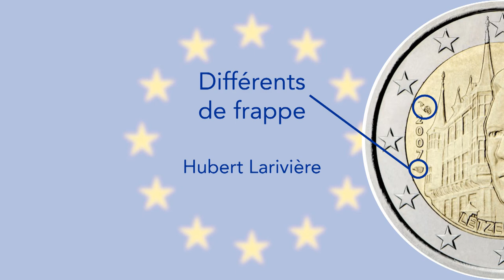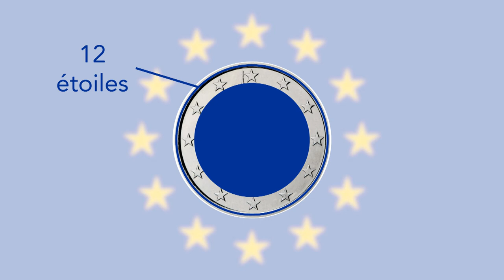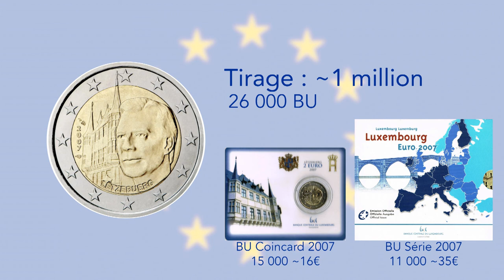Super €uro : 2€ Luxembourg 2007 - Le Palais Grand Ducal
Première 2€ commémorative de 2007 avec le Luxembourg.